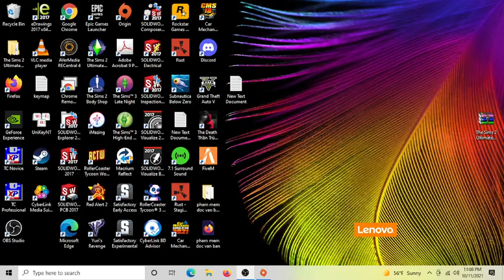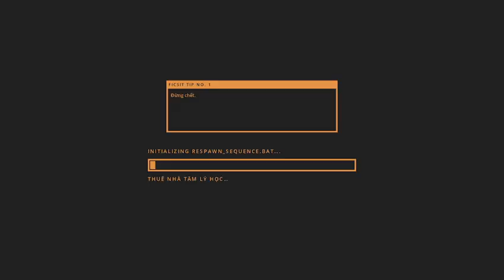Satisfactory Experimental 6